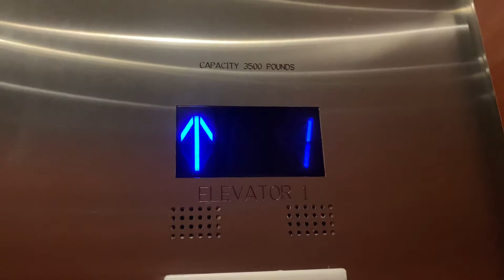435. Otis GEN2 Mod Traction Elevators at Somerset Center - Raleigh, NC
(11/13/20) These were originally Otis with Early Series 1 Fixtures, hence the outside door brailles.

Update: These are now being key-carded.

Info:
Passenger Elevator #10734
Traction
Manufacturer: Otis
Original Fixtures: Early Series 1
Fixtures: Series M2
Installed: 1984
Modded: 2016
Capacity: 3500 lbs.